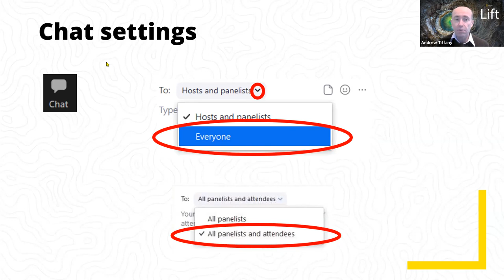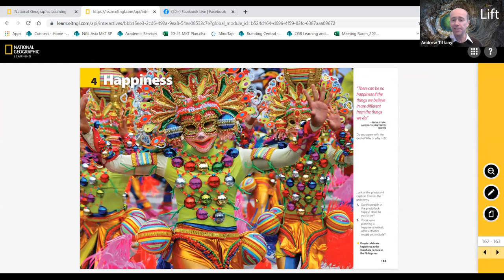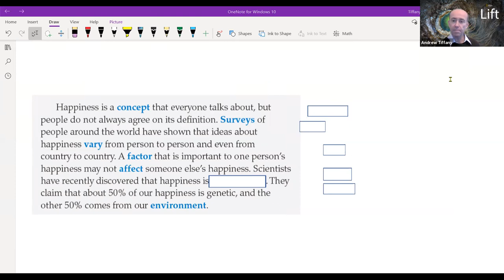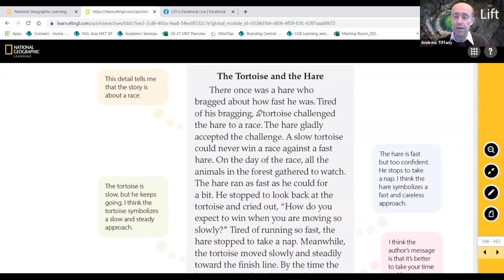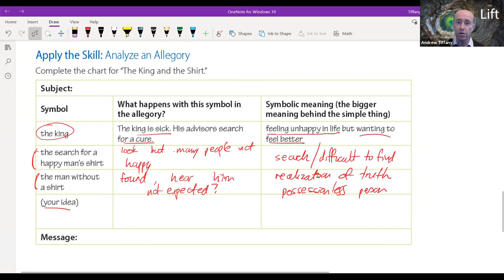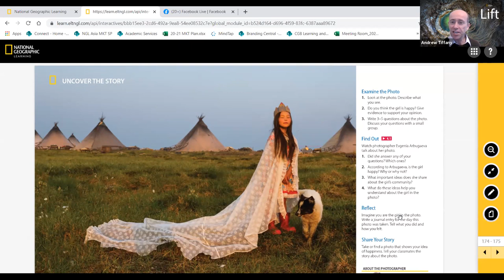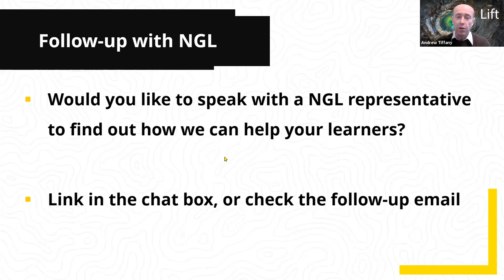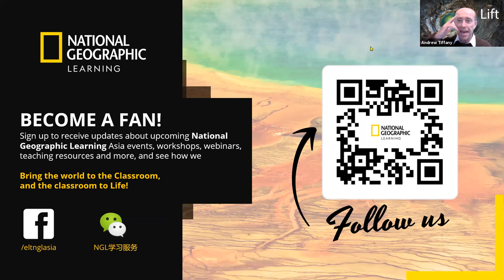Finding Happiness - a Model Lesson for English Teachers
What is happiness? How can we achieve happiness? In this model lesson for teachers, we will look at what contributes to people's happiness, using materials from the teens content-based English program Lift. We will discuss happiness in relation to a short story by Leo Tolstoy, as well as through a photograph from National Geographic Contributing Photographer, Evgenia Arbugaeva. Maybe you can discover your own secret to happiness? Join us and find out!